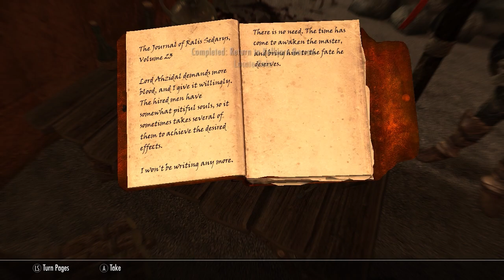Skyrim SE (Dragonborn) #207 Ahzidal & Nord Spitzhacke Raureif (Skyrim SE 2019 Modded Walkthrough)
Skyrim 100% Walkthrough Guide on Legendary - Skyrim All Questlines